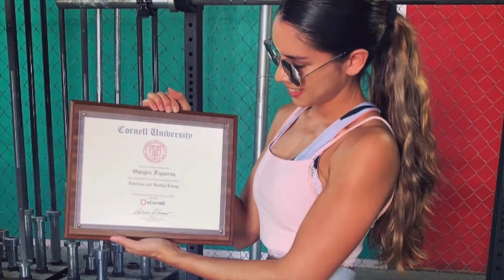Omayra Liliane Figueroa reacts to her viral video at the Pacquiao vs. Thurman weigh ins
Omayra Liliane Figueroa reacts to the video on our channel that has over 3 million views.  She talks about how it surprised her and lets viewers no a little bit more about her.